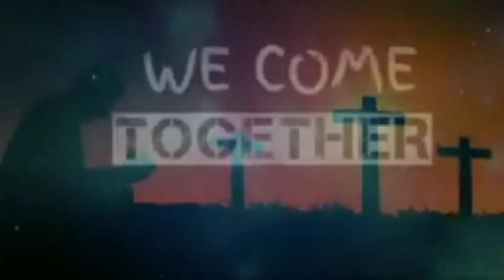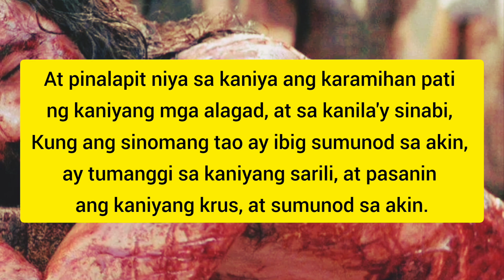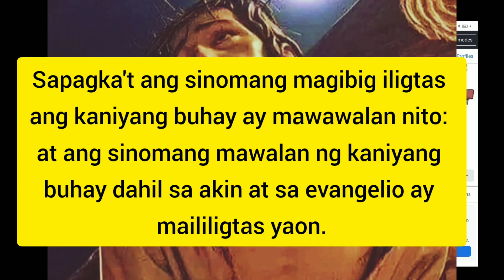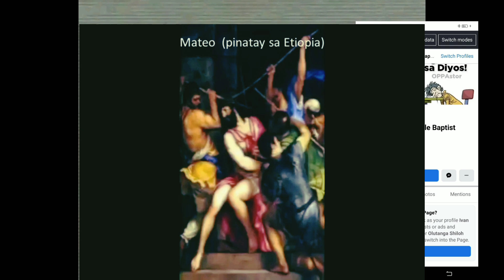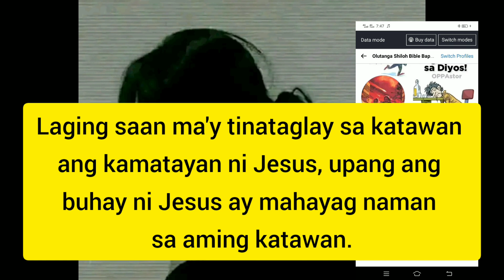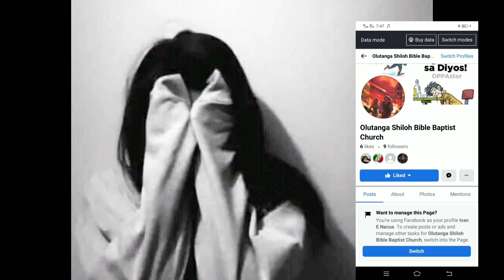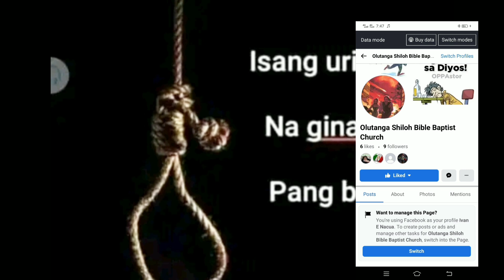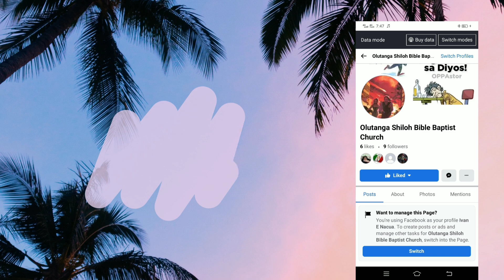BAKIT BA TAYO MAY MGA PROBLEMA?